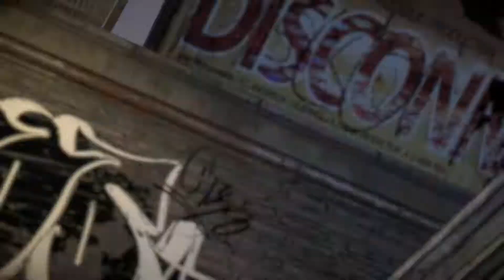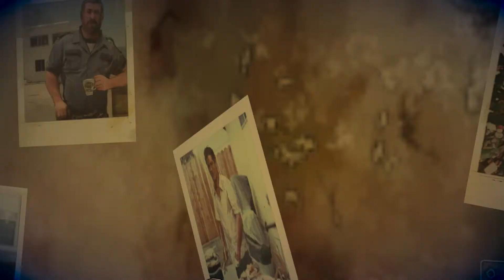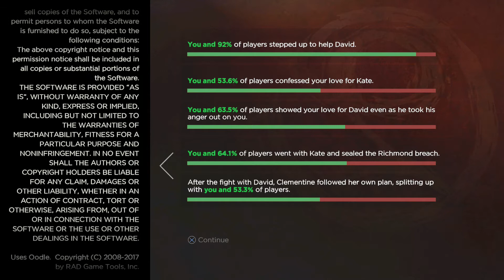The Walking Dead A New Frontier part 5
The Walking Dead A New Frontier story gameplay
Episode From the Gallows